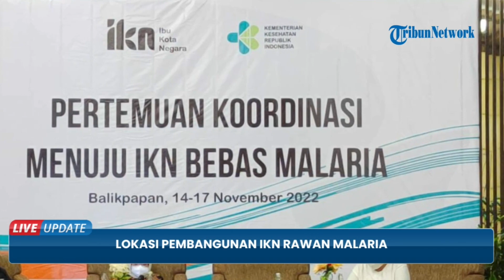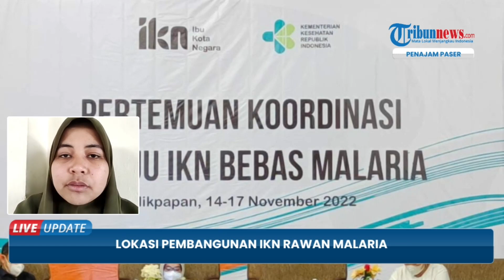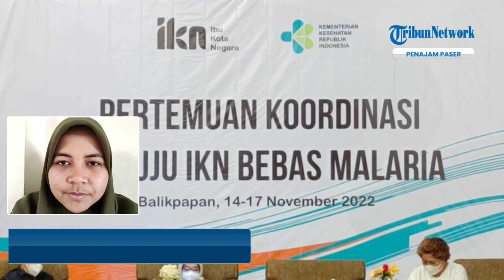Antisipasi Penyakit Malaria di IKN, Tim Transisi Ibu Kota dan Kemenkes Bentuk Task Force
TRIBUN-VIDEO.COM - Tim transisi Ibu Kota Negara (IKN) Nusantara bersama  Kementerian Kesehatan RI menggelar Pertemuan Koordinasi IKN Menuju Bebas Malaria di Hotel Novotel Balikpapan, Selasa (15/11/2022).

Ketua Koordinator Bidang Sosial dan Pemberdayaan Masyarakat Tim Transisi IKN, Diani Sadia Wati mengatakan kegiatan tersebut bertujuan untuk membahas penanggulangan penyakit malaria.

Selain itu, pihaknya melakukan langkah-langkah pemeriksaan ke lokasi dan pendekatan sektor lainnya.

Hingga saat ini, sekitar 1.800 pekerja yang terlibat dalam pembangunan IKN.

Sementara itu, di tahun 2024 mendatang sekitar 16 ribu pekerja akan turut andil dalam mempercepat proses pembangunan Kawasan Inti Pusat Pemerintah (KIPP) IKN Nusantara.

Informasi lengkapnya akan disampaikan oleh Ardiana Kinan dari TribunKaltim. (*)